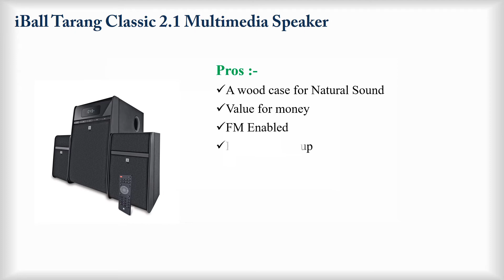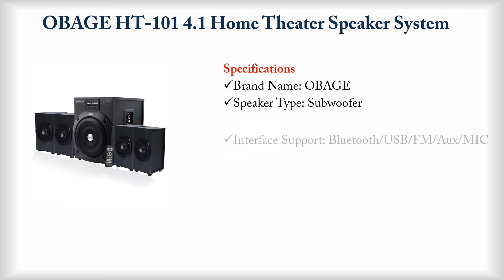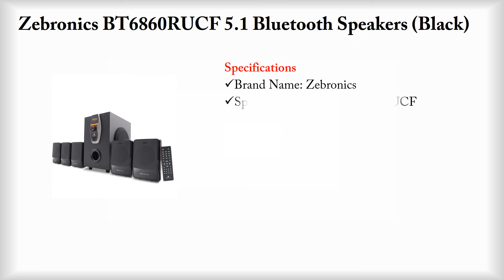Best Home Theatre Under 5000 India 2020|| best home theater system 2020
Hey guys! In this video, we’re going to look at the Top 5 Best Home Theatre System in India 2020 available on the market today. We made this list based on our own opinion, research, and customer reviews. We’ve considered their quality, features, and values when narrowing down the best choices possible.

1.Philips SPA8140B/94 4.1 Channel Multimedia Speaker System

2.iBall Tarang Classic 2.1 Multimedia Speaker

3.Philips MMS-4545B 2.1 Channel Speakers System

4.OBAGE HT-101 4.1 Home Theater Speaker System with Bluetooth

5.Zebronics BT6860RUCF 5.1 Bluetooth Speakers (Black)
home theater
For More info. go to www. best4You.buzz